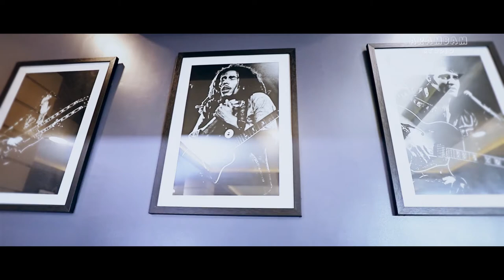Wedding Groom - Rinkhui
KR Film / Videographer & Editor : Korear Arambam/Photographer : Bipin/Drone : Lamjingba Arambam/Guest Photographer : David Konsam/Processed at - Arambam studio/Cnt.:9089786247